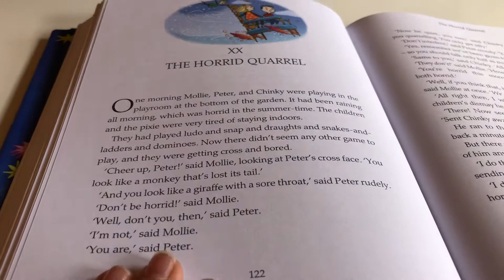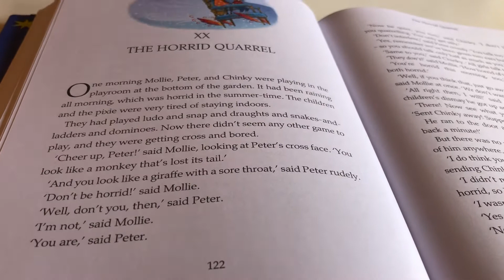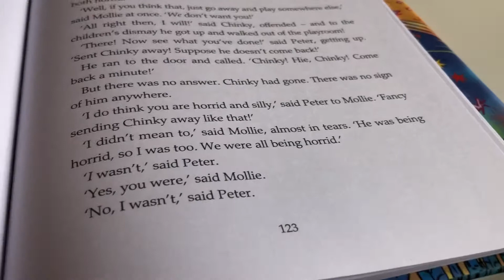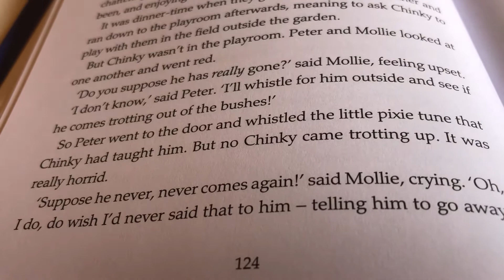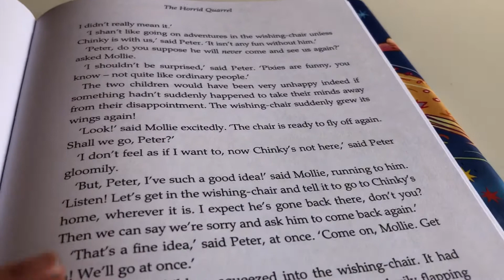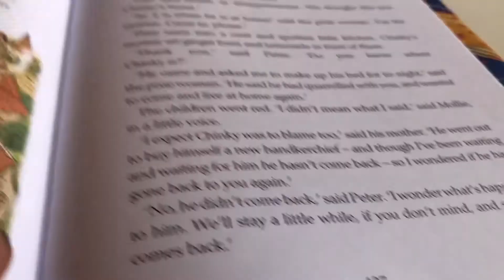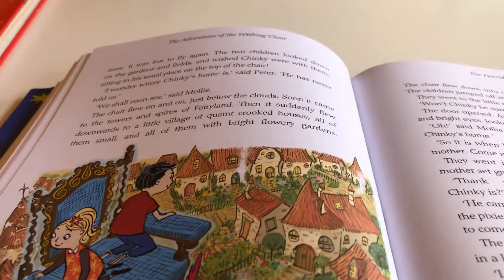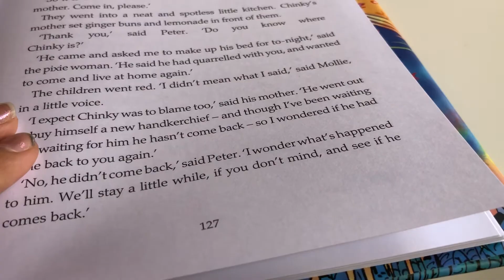Adventures of the Wishing Chair - Chapter 20